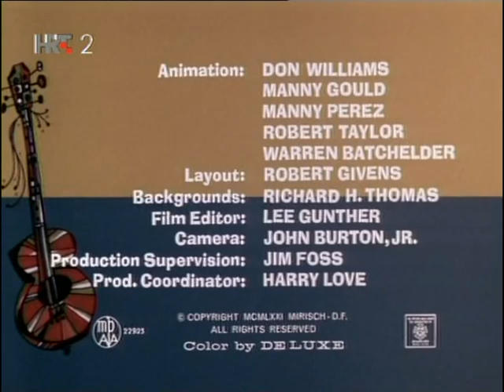Toro i Pončo - Najdeblji jezik